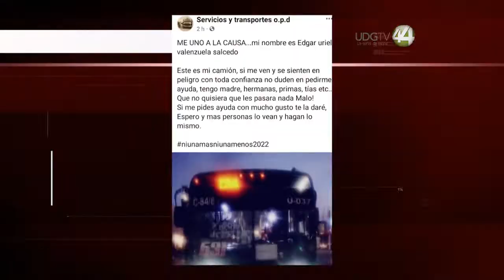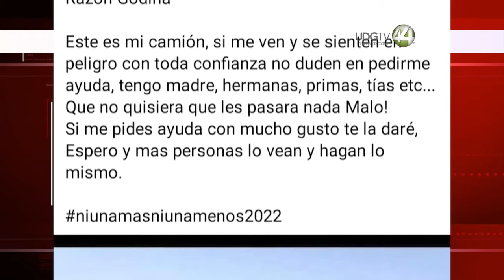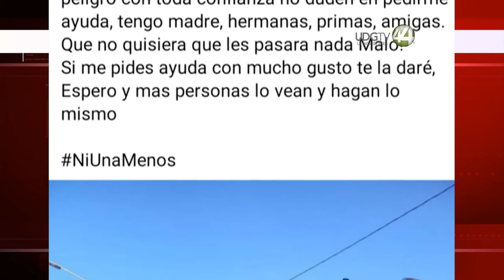Conductores de transporte público se solidarizan y ofrecen traslados seguros a mujeres en periferia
Ante el problema creciente de la desaparición de mujeres y la muerte de la joven Debanhi Escobar, en Monterrey, el caso generó dolor en las familias de todo el país.